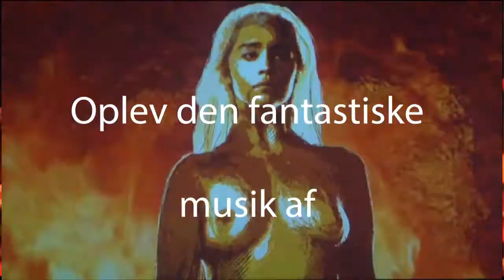Game of Thrones Last Performance of 2022 in Copenhagen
Gå ikke glip af Game of Thrones i København.
Mandag d. 4. april i DR Koncerthuset.
Oplev den fantastiske musik af Ramin Djawadi opført af orkester og kor med on screen animationer.